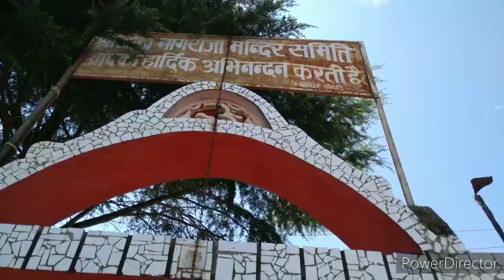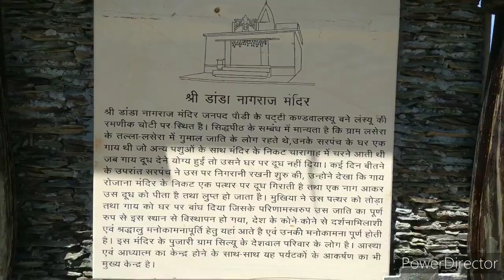Danda nagraja temple. Famous temple in pauri garhwal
This is the famous temple in pauri garhwal.

Video enjoy keejiye or pasand aaye to share keejiye
Dhanyawad